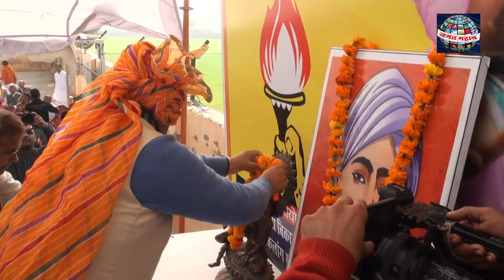देशवाल के पुरस्कार समारोह में उमडा जनसैलाब।